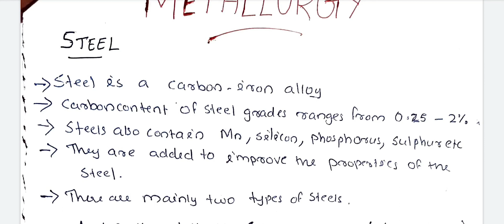metallurgy/essay questions/inorganic chemistry/5th semester/important questions